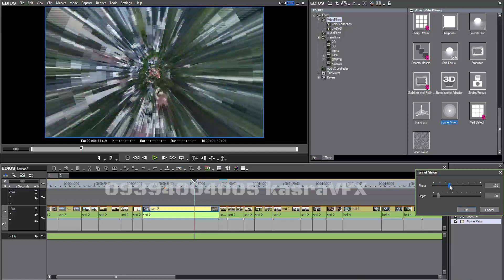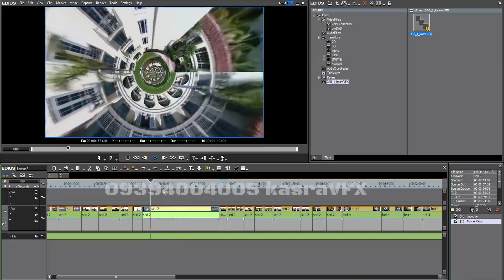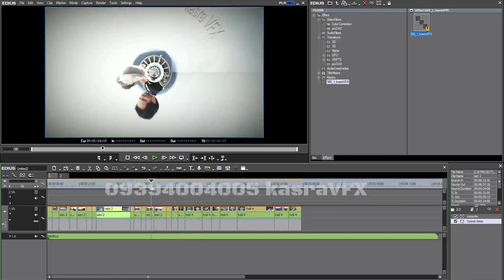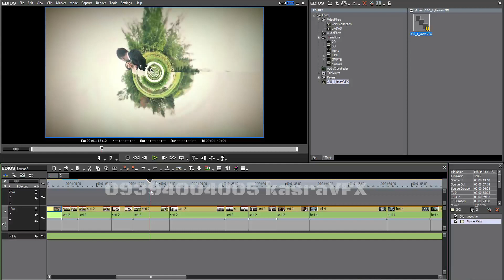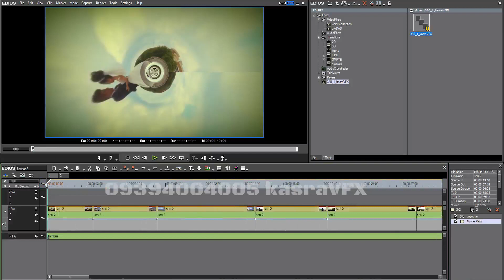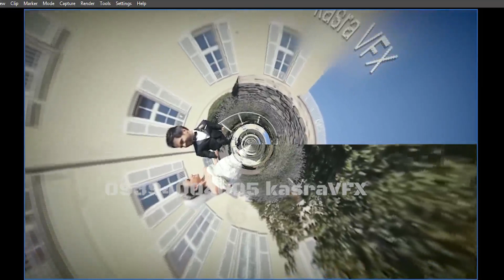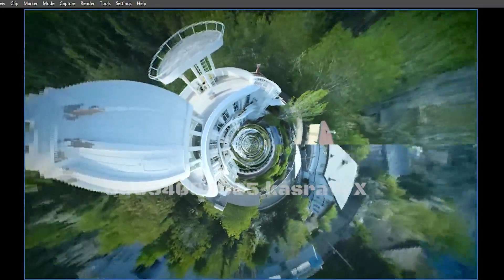learning edius Presets 360 degree part 1 for edius english subtitle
in this video you will learn how to use 360 degree presets in edius video editing program. its easy and its part 1.

You can ask us for your problems so we will make the video to teach you.

Do not forget the like 👍 button and leave us your comments.